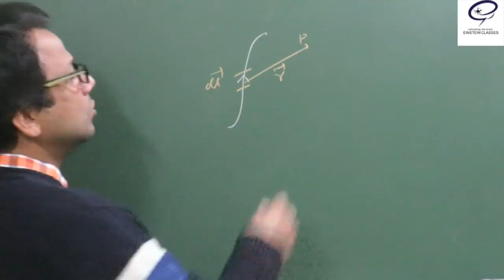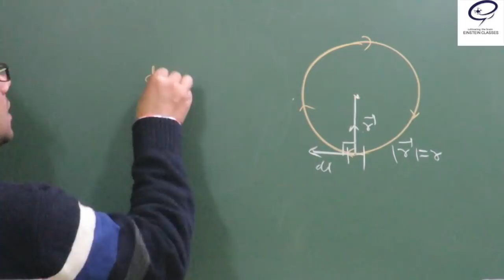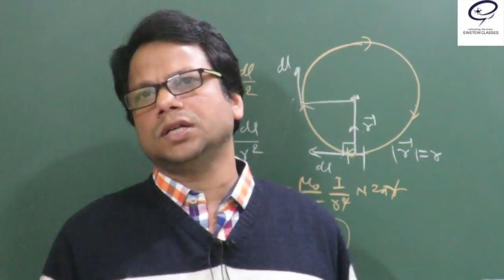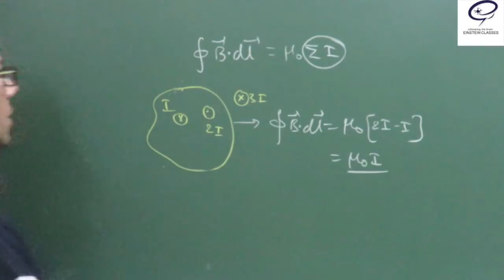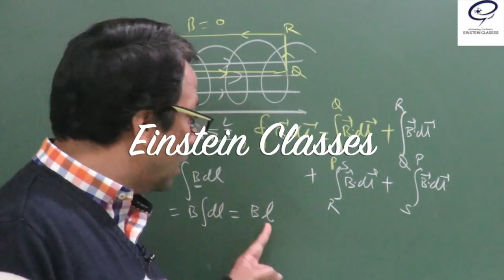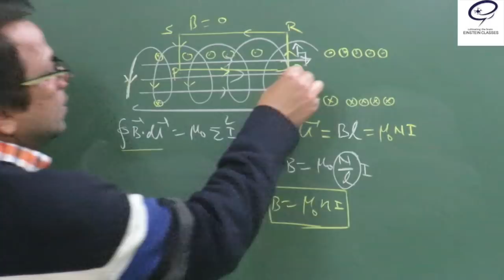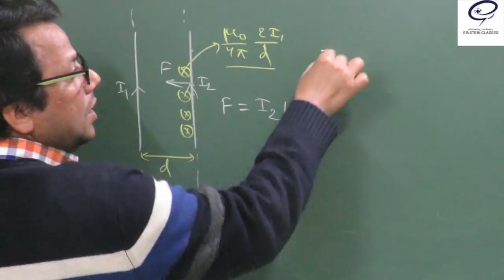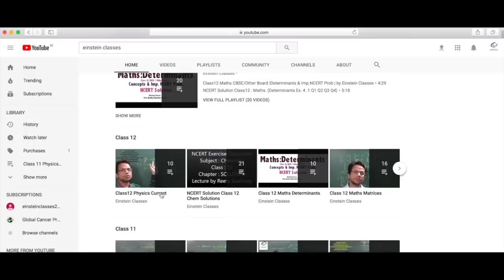Physics | Class 12 Physics | Derivations Magnetic effect of current Part 2 | NCERT Physics Class 12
physics class12physics ncertphysicsclass12 Important Derivations of Magnetic Effect of Current Part `2